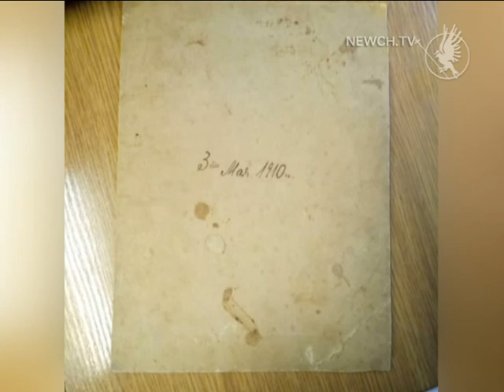Старовинні світлини| Телеканал Новий Чернігів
Хто намагався вивезти предмети старини за межі країни?